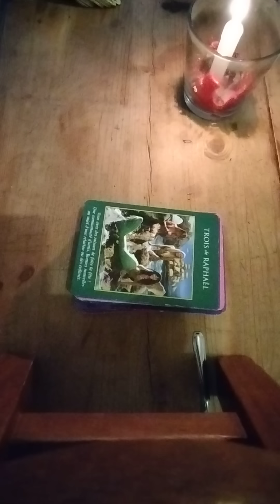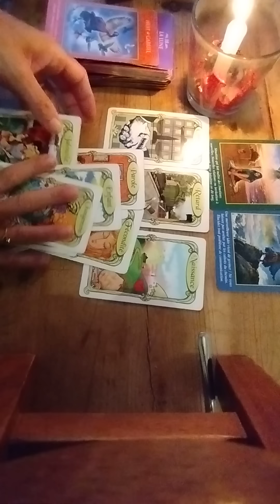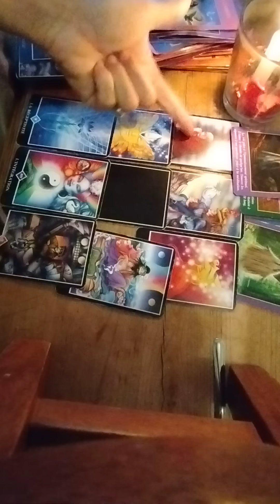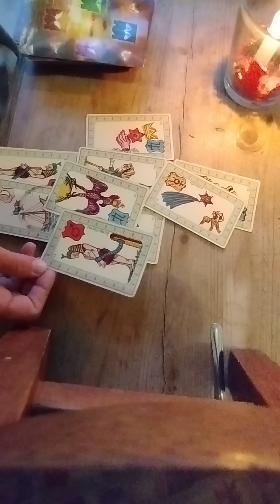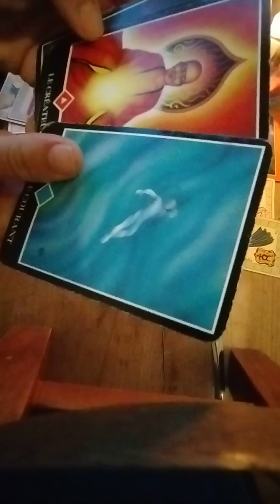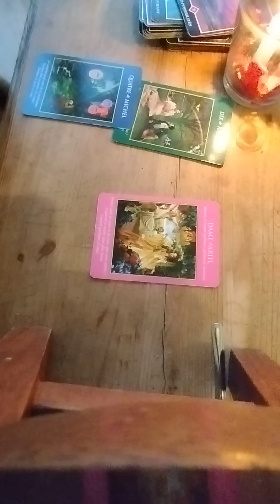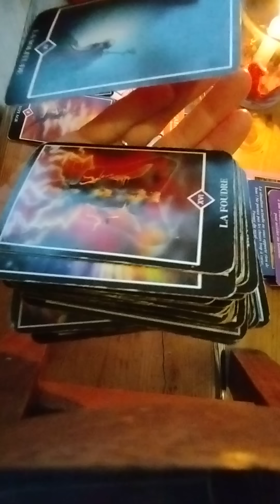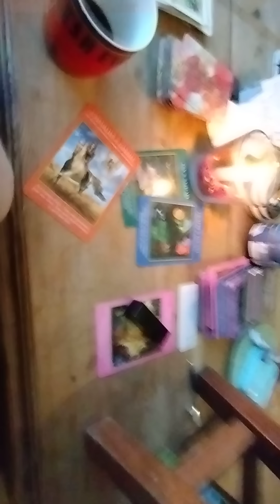🔮énergies de la semaine du 11 mars 2024: devenir cohérent 😂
bonjour à tous et bienvenue sur la chaîne de Didi pour vos énergies de la semaine
Didi M

Merci également à tous ceux qui m'ont rejoint sur tiktok 💖